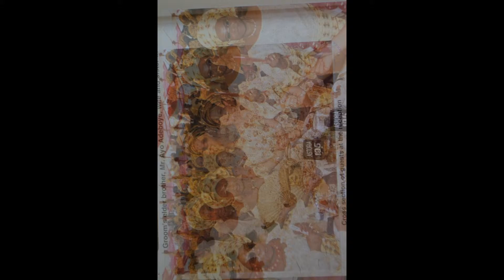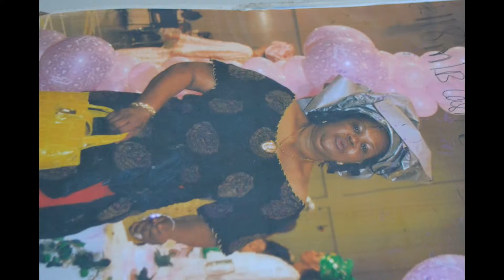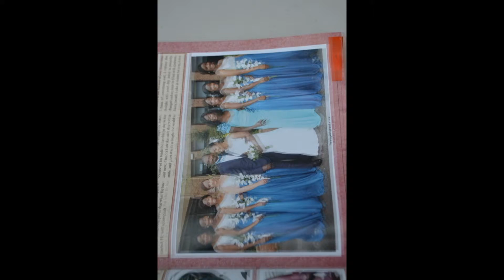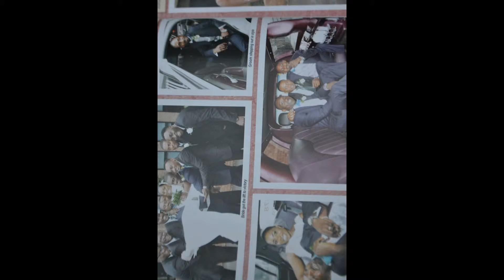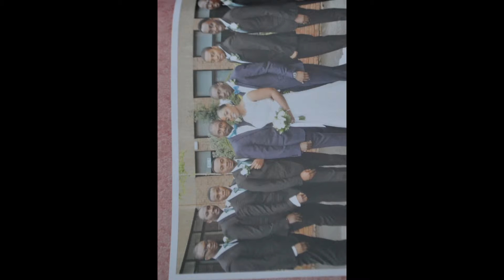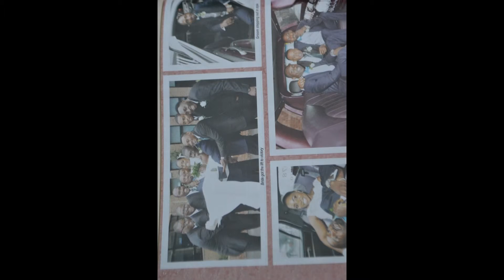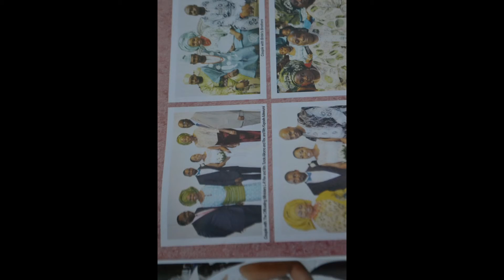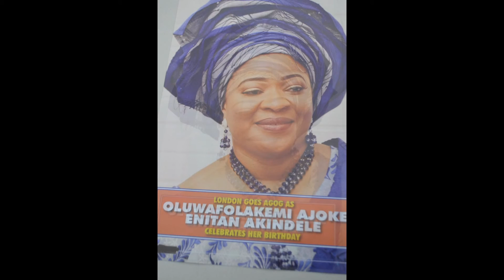My Slideshow SHINING LIGHT TV STATION LONDON PUBLISH PRESENTING PRODUCTION PUBLISH WORLDWIDE